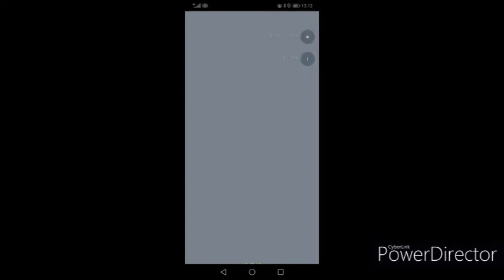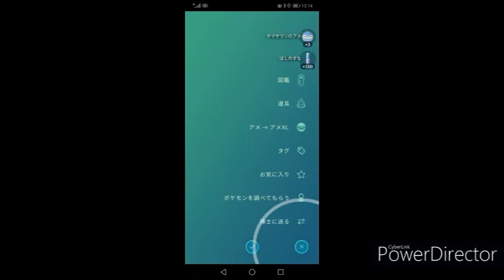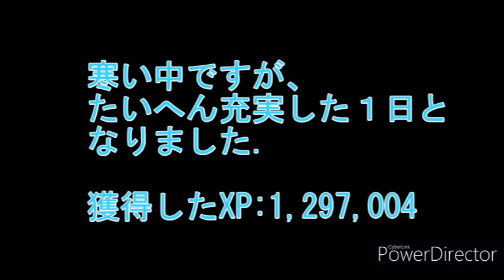2022/1/16タマザラシのコミュニティディ、相棒プテラ大活躍して、エクセレント7連発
タマザラシのコミュニティ・デイはXP3倍のボーナス。1日で130万ゲットしました。